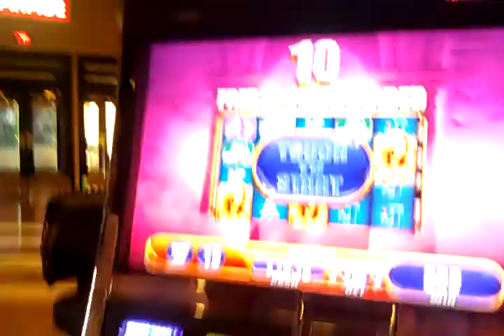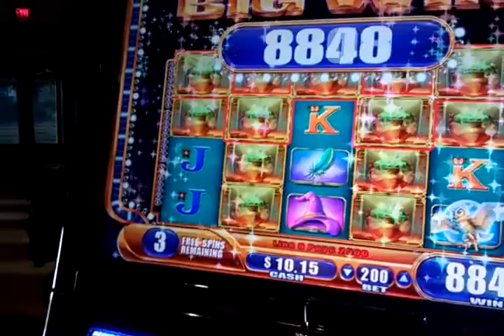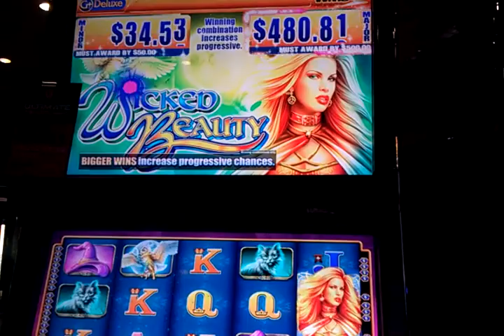WMS: Wicked Beauty Progressive Chasing - 127X + BONUS - Max Bet - Big Win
~ WARNING: Profanity may be contained within the "commentary" of this video. ~

WMS: Wicked Beauty

We hit the Wicked Beauty BONUS at 40 lines X 5 ($2.00) a spin...
MAX BET
Bonus paid $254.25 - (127x + line bet)

Big Win

Total WIN $254.25

Boulder Station - June 10, 2013